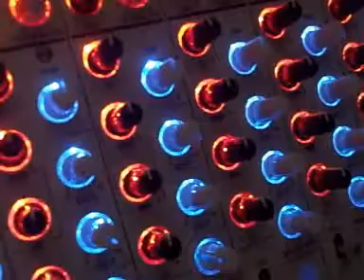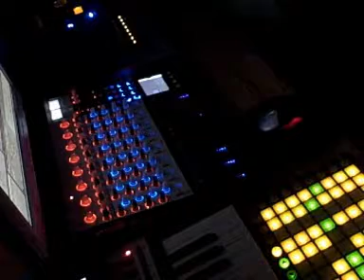Audio Ligament Damage by SK123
Heres a video for my latest track made up of clips and photos gathered over the last couple of years.